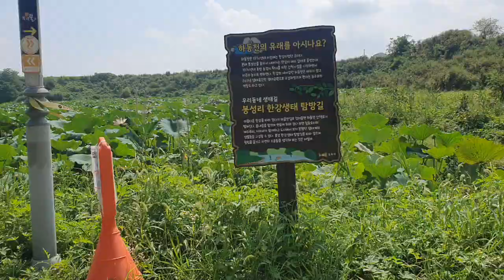김포하동천 생태탐방로 연꽃단지